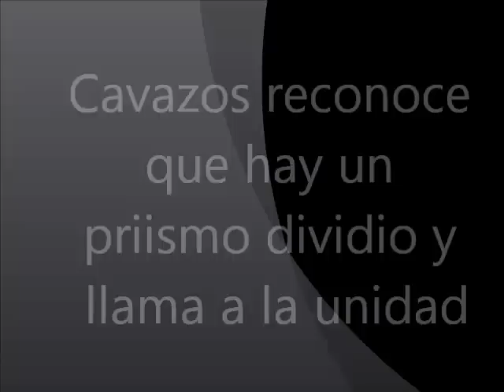Cavazos reconoce division en el PRI y llama a la unidad.wmv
En un acto de sinceridad política Cvazos Lerma, ex gobernador de Tamaulipas reconoce tacitamente en su registro como precandidato al senado en fórmula con la diputada lupita Flores que existe división y escurrimientos en el PRI haciendo un enérgico llamado a cerrar filas y abrir las puertas a todos aquellos militnates que hoy permanecen fuera del partido